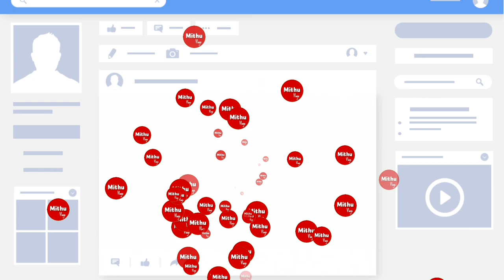পাইকারি দামে🏸ব্যাডমিন্টন Racket কিনুন | badminton & track suit price in bd | mithu Vlogs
আহ! কি শীত! খেলব ব্যাডমিন্টন গায়ে দিয়ে ট্র্যাকসুট | badminton & track suit  price in bd | mithu Vlogs
Shyamoli Sports
Shop#130(Ground Floor), shyamoli square, shyamoli,
Dhaka-1207
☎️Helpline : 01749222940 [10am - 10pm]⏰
📴[Thursday is oFF Day]📴
🎁Gift Hamper🎁
👉 Special Discount.
🏣Warranty policy🏣
👉No Service Warranty.
Artist: Janji
Licensed to YouTube by: